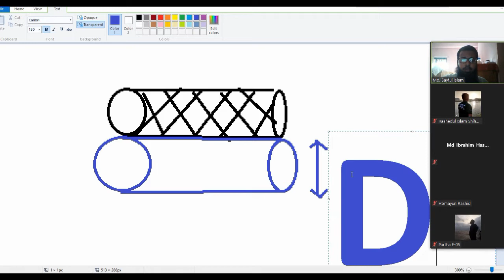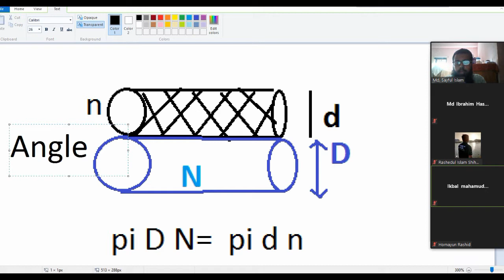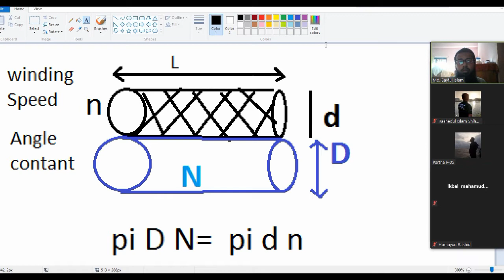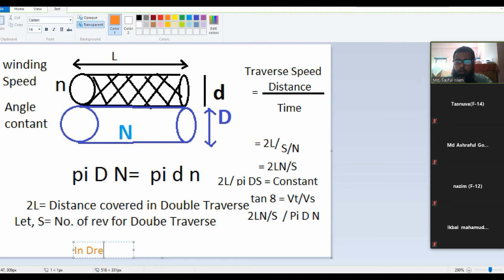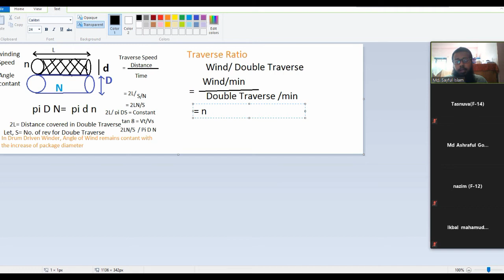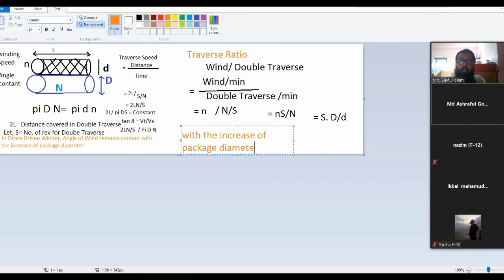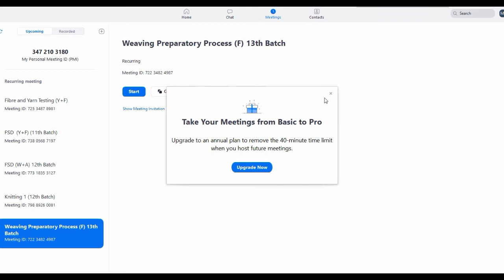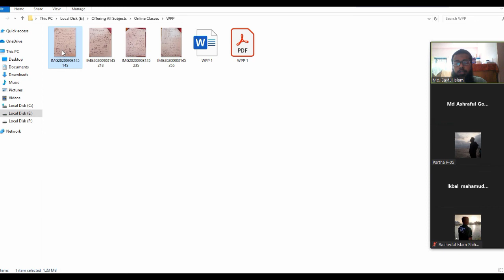Drum Driven Winder | How wind angle, traverse ratio, winding speed changes constant with package dia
আজকের আলোচ্য বিষয়সমূহঃ

Wind,
Angle of Wind,
Traverse Ratio,
Wind ratio,
wind per double traverse,
angle of wind,
coil angle,

In drum driven winder, angle of wind remains constant with the increase of package diameter.

Traverse Ratio reduces with the increase of package dia.

Winding speed remains constant with the increase of package dia.